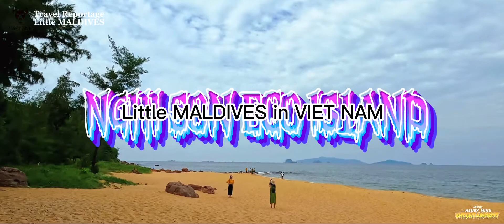Maldives in Vietnam | Nghi Son Eco Island | Relaxing at sunset in Little Maldives in VIETNAM